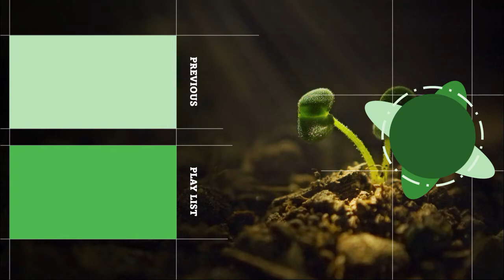Nikmatnya Panen Buah Matoa di Rumah Ayo Tanam!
Silahkan, bisa WA: 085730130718, untuk cara pembelian bibit tanaman Agrobibit :-) | Nikmatnya Panen Buah Matoa di Rumah Ayo Tanam!, Melayani Eceran, Grosir dan Proyek Penghijauan, serta Siap Melakukan Pengiriman Seluruh Indonesia. Kontak sekarang ya, atau kunjungi Kebun Agro Bibit ID.